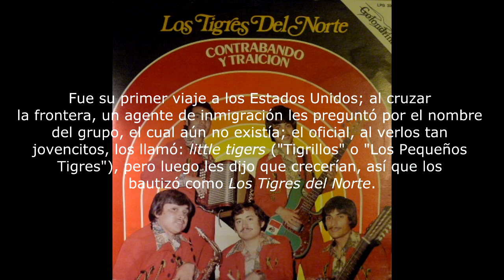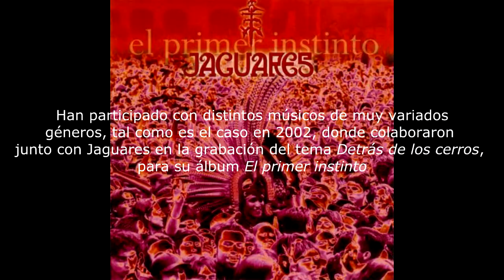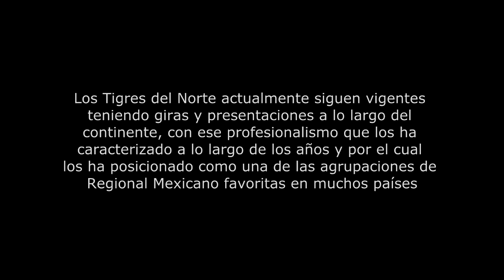Los Tigres del Norte - Biografía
Les traemos esta Biografía de Los Tigres del Norte a manera de Homenaje a una de las grandes agrupaciones del Regional Mexicano, esperamos lo disfruten y puedan ayudarnos a complementar si nos falto algún dato, sí quieres de algún otro artista, déjanos tu comentario.
La historia de Los Tigres del Norte se inicia en Rosa Morada, sindicatura del municipio de Mocorito, estado de Sinaloa, México, en el año 1968, cuando Jorge, el mayor de la familia Hernández Angulo, convence a sus hermanos Raúl, Hernán y a su primo Óscar para formar un grupo. Por entonces Jorge sólo tenía 14 años. La precaria situación económica de la familia obligaba a todos a contribuir.